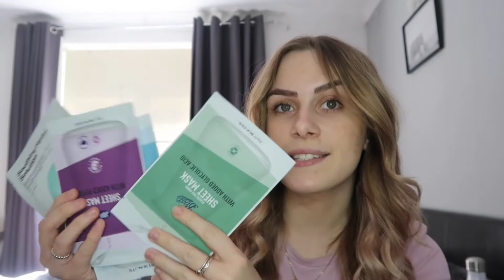WHAT I GOT FOR MY BIRTHDAY!